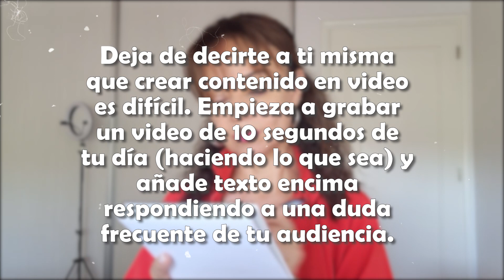Tips grabar tu primer video 🎥 en Rio Cuarto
Te ayudo a grabar tu primer video para mostrar tu emprendimiento y así llegar a los que necesitan tu producto.